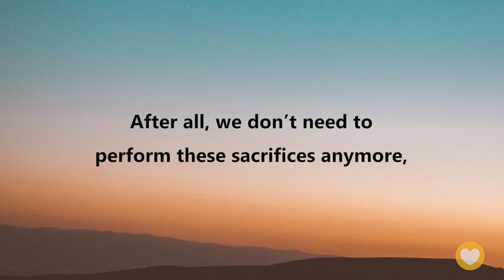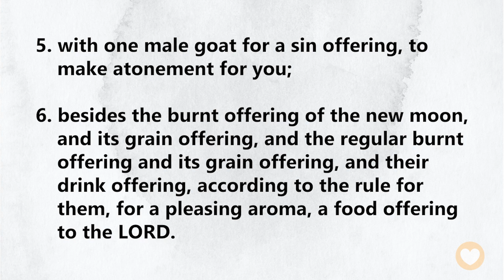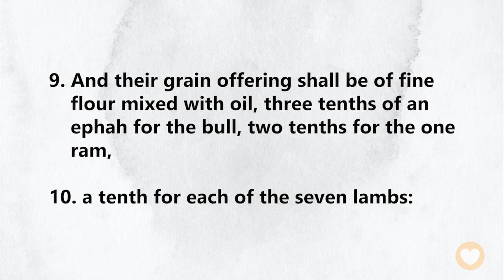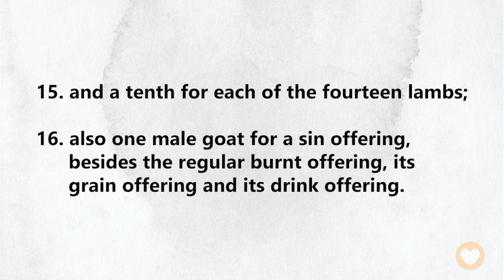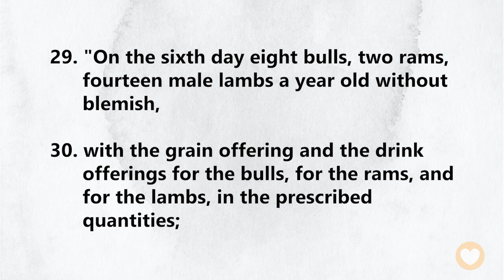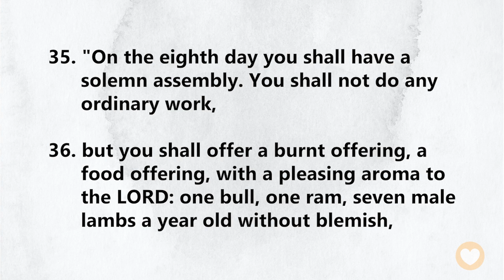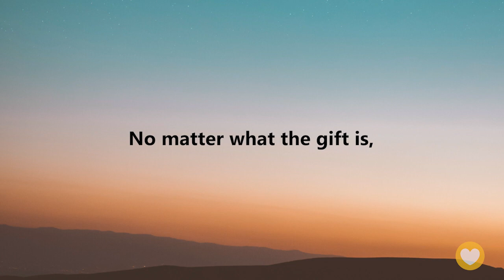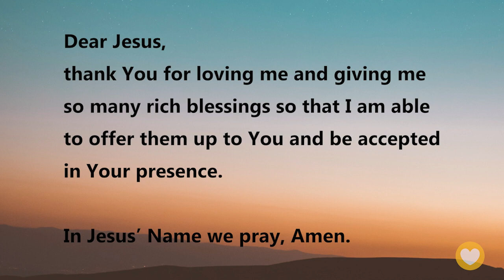【Numbers 29】Does God really need our cattle and sheep? ｜ACAD Bible Reading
Hello friends,
Let us read the Bible together. Today we’ll be reading Numbers Chapter 29.

In this chapter, we will continue to look at the content of sacrificial offerings, which offerings should be used, and how to offer them, which all have specific rules.
As we read these chapters, many of you may find the Old Testament rather boring. Many words are repeated over and over again, and the content doesn’t seem to relate to our modern lives. After all, we don’t need to perform these sacrifices anymore, but there’s more to the Bible than that! There’re many treasures hidden in the depths that we don’t see.
Today, we will dig out these interesting topics from the scriptures and share them with you!

Numbers 29:6
besides the burnt offering of the new moon, and its grain offering, and the regular burnt offering and its grain offering, and their drink offering, according to the rule for them, for a pleasing aroma, a food offering to the Lord.